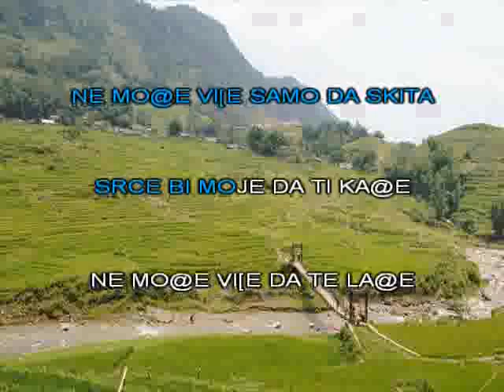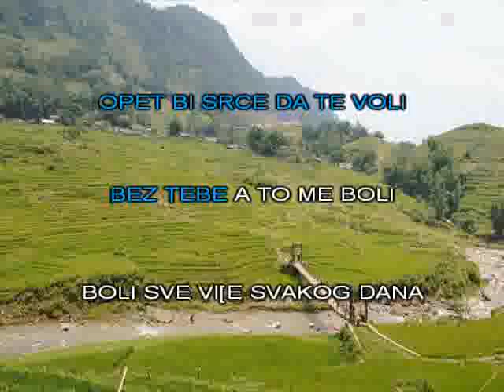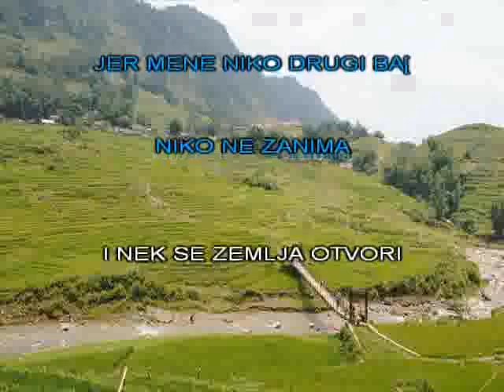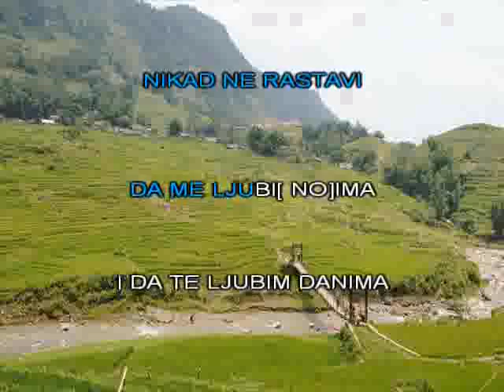Luna Da me ljubis nocima [karaoke]